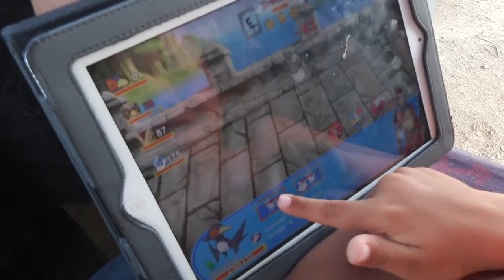Homeschooling am Beach - Rund um Budoni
Hallo Freunde von Wild and Free Kidstravel, in unserem neuen Video, nehmen wir Euch mit in die Bucht bei Budoni auf Sardinien und zeigen Euch, wie wir uns mit Jamie am Beach auf das Homeschooling.

Unser Videos haben wir erstellt mit der: Canon Legria Mini X

Wir reisen innerhalb von Deutschland viel mit der Deutschen Bahn!

Unser Equipment (Mac Book & Co.) haben wir bei Gravis gekauft:

Den ganzen September bei GRAVIS: Apple MacBook Pro 13" 2,7 GHz Retina 128 GB SSD, 8 GB RAM für nur 1.279,00 € statt 1.493,49 €!

Wenn Ihr etwas über diese Links kauft, erhalten wir eine Provision. Es entstehen dadurch für Euch, aber keine Mehrkosten!!! Ihr unterstützt damit unsere Touren und den Wild & Free - Kidstravel Gedanken. Vielen Dank dafür!